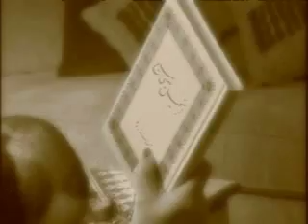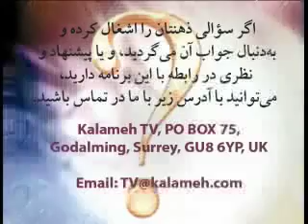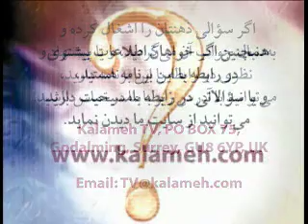شفای شکسته ‌دلان - داستان زندگی منصوره - کینه و نفرت ، قسمت دوم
داستان زندگی خانمی که از شوهرش نفرت پیدا می‌کند و قصد کشتن او را پیدا می‌کند.